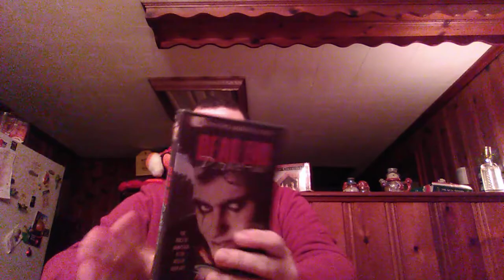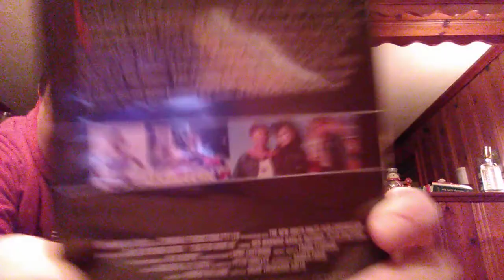Dead End Drive-in. 1986.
Directed by Brian Trenchard-Smith. From New World Pictures.